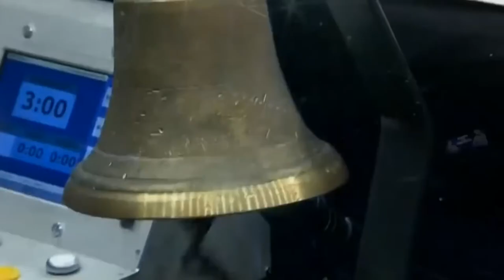Wladimir Klitschko Ukraine vs Tyson Fury England BOXING fight, HD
Hi Everyone,

Professional ukrainian heavyweight boxer and olympic champion Wladimir Klitschko with nickname "Dr. Steelhammer" against brittish top ranked fighter, unified and now WBC and The Ring world champion Tyson Fury with nickname "The Gypsy King". Fight for WBO heavyweight title took place in London's ExCeL Arena, London, United Kingdom on November 29, 2014. Spectacular boxing fight in HD.

HIGHLIGHTS

1) This video has no negative impact on the original works
2) This video is also for Entertain Purpose.